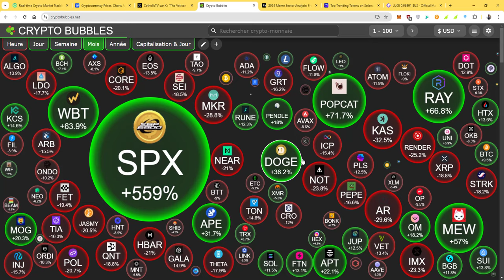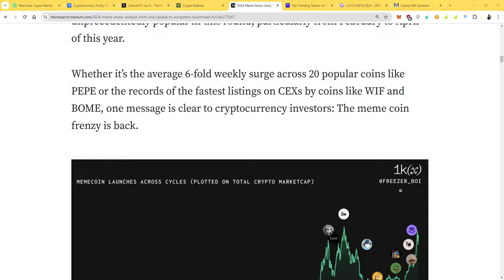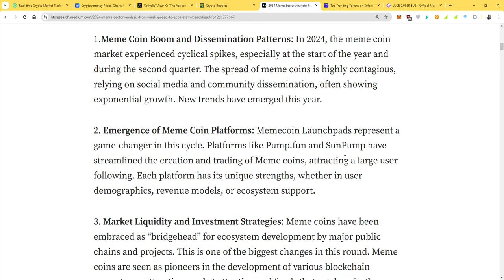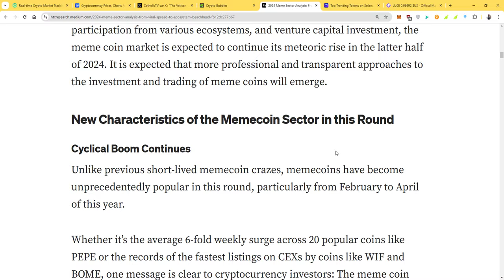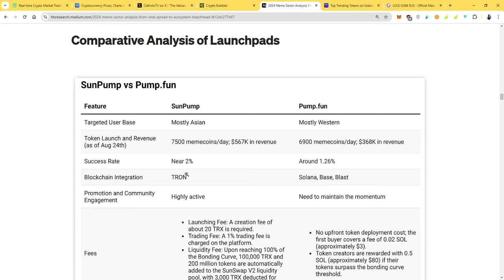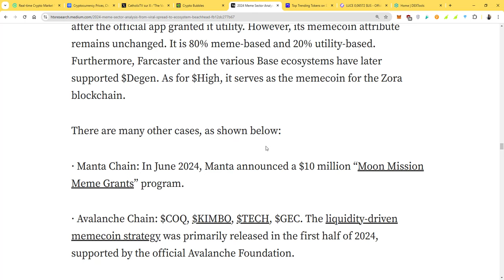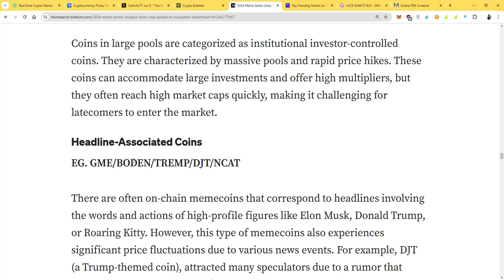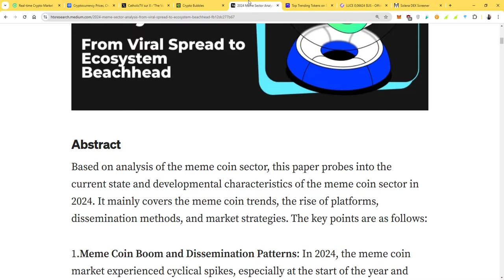Une liste de meilleurs memecoins pour ce cycle dans ton radar. Surveille bien.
Liens utiles pour vous éduquer gratuitement :
- Burkina Faso: EJARA-CM-BF
- Mali: EJARA-CM-ML
- Togo: EJARA-CM-TG
Vous pouvez rejoindre le groupe Télégramme SVP.